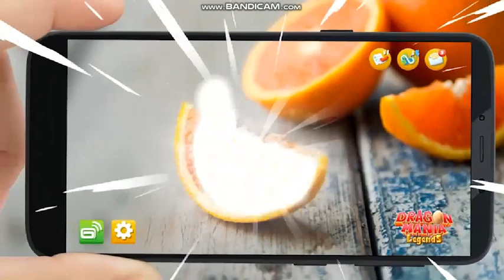gameloft dragon mania 2020